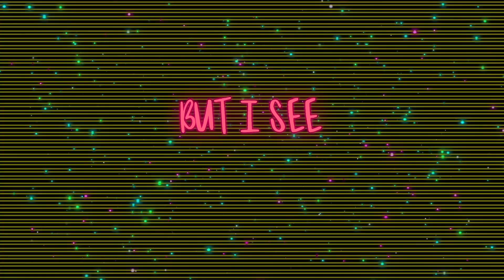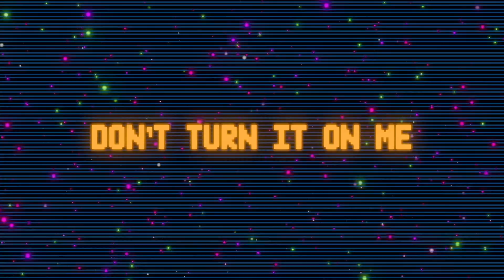Deerock x Wyle feat. Chance Perez - BAD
Follow Deerock!

Follow Wyle!

Written by JORDY, Ryan Tutton, Kyan Palmer
Produced by, Deerock and Wyle

V1
You get texts from someone I don’t know
Going out for some air but it’s taking too long
You think I’m asleep but i hear you
You think I don’t know but I Know you
Say you’re at work but it’s the weekend
Going out for a drink but you don’t have any friends
You think Im blind but I see you

Why would you wanna be wanna be wanna be bad
when you could be loyal
Why would you wanna be wanna be wanna be wanna be bad
When you could be mine
Don’t turn it on me, call it paranoia
Say that you’re the only good I’ve ever had
Cus you know that you wanna be wanna be wanna be

Bad bad bad
Bad bad bad

All grown up but you’re still playing games
Too many lies
spitting right in my face
You lost yourself and you lost me
dont know you and you don’t know me

Cuz you know that you wanna be wanna be wanna be

Bad bad bad
Bad bad bad